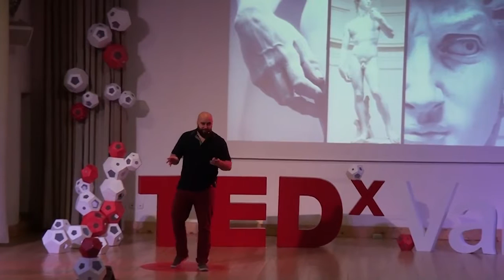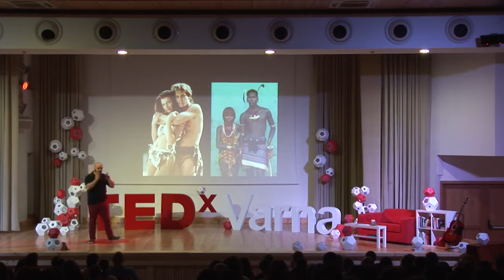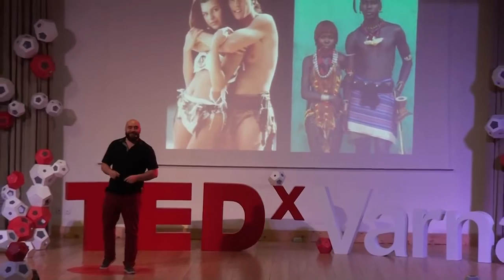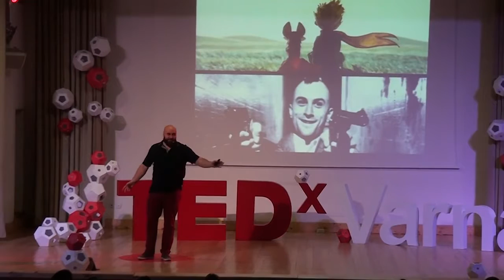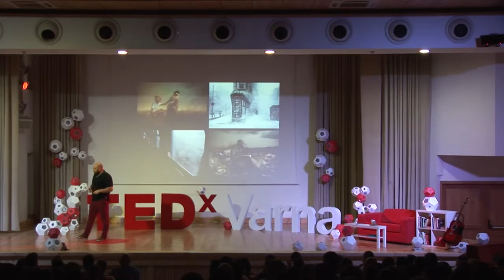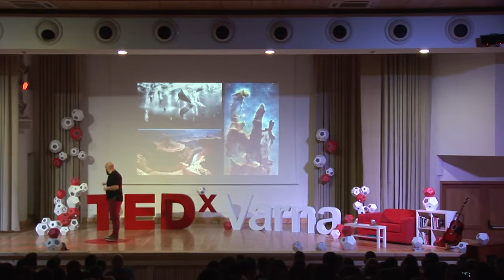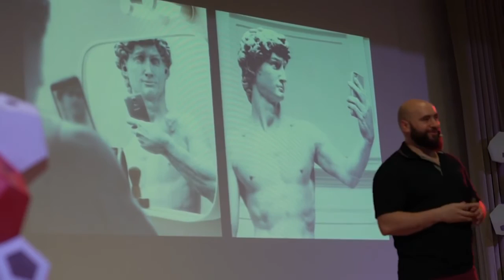Lubo Sergeev at TED Talks - TEDx Varna - Photographic Meditation and high demand for ideas